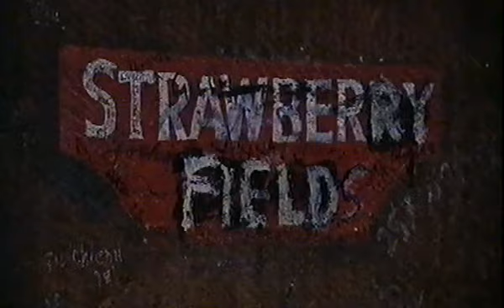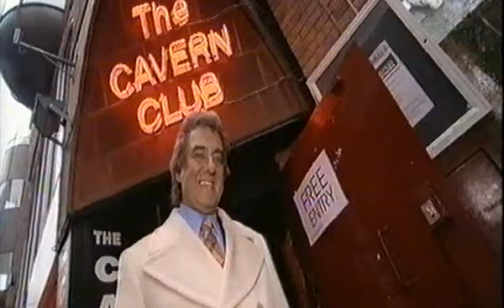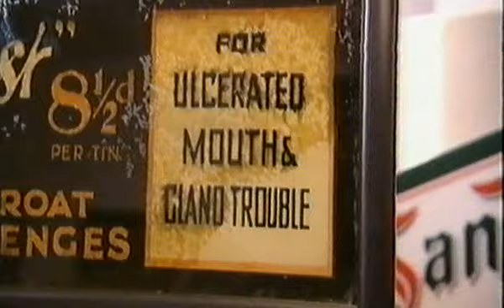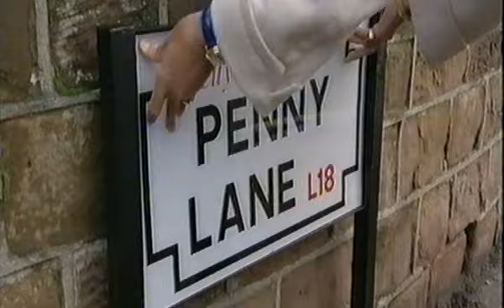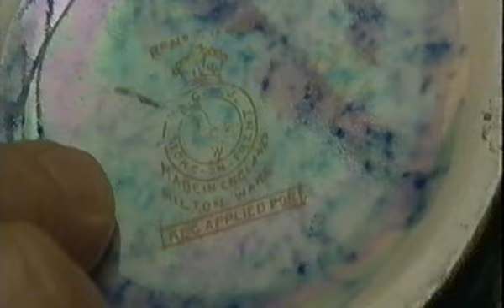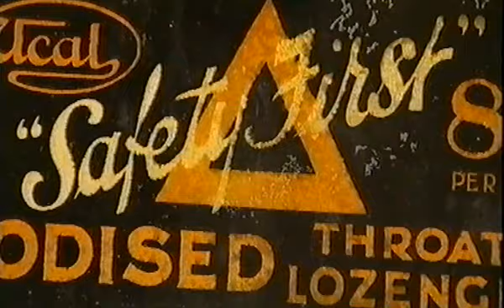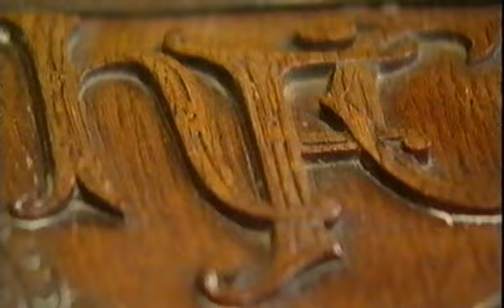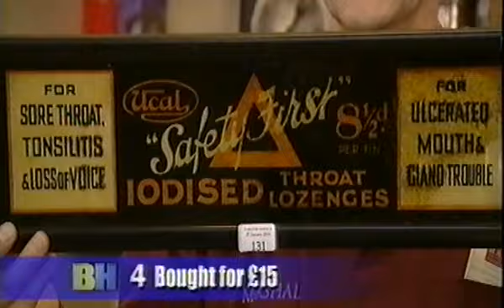The Mersey Beatles Bargain Hunt Liverpool 19 May 2004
The Mersey Beatles on Bargain Hunt 2004.